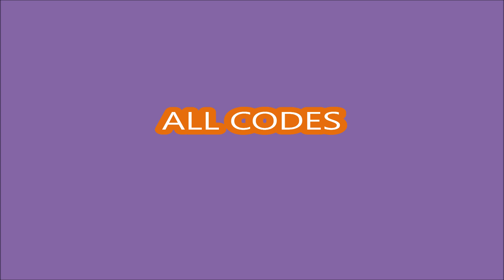*ALL CODES WORK* [💰SALE💰] Treasure Quest ROBLOX | NOVEMBER 30, 2022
Welcome to Treasure Quest
- ALL CODES WORK
- [💰SALE💰]